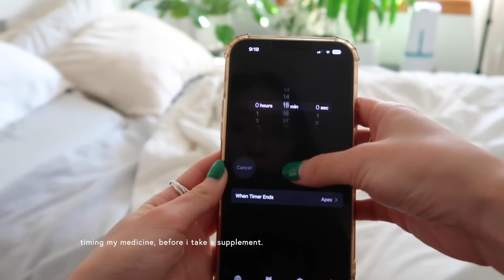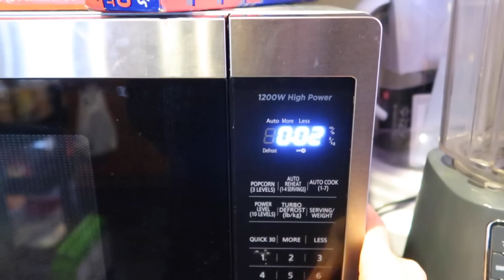Living in NYC | honest life update, health issues, alone time in the city, holiday shopping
y'all, i missed you! life's been hard, but let's catch up.

shop my favorite Lulus dresses *perfect for weddings*
shop my favorite Merit Beauty products